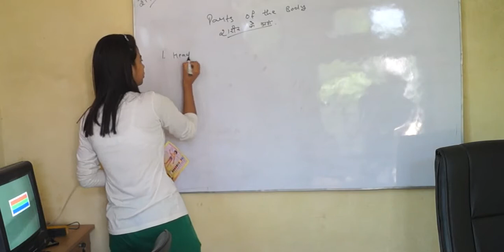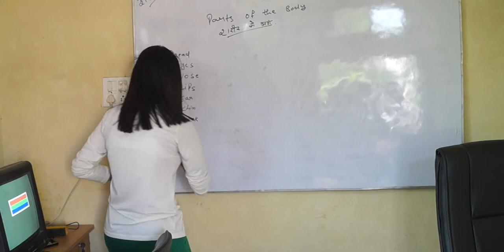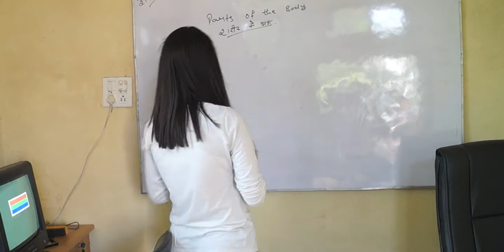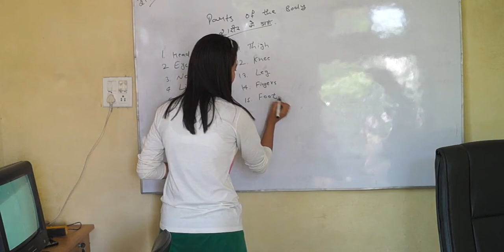Learn Body Parts for Children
Today, our new teacher will help your children to learn body parts. For this, she has used both Hindi and English language.